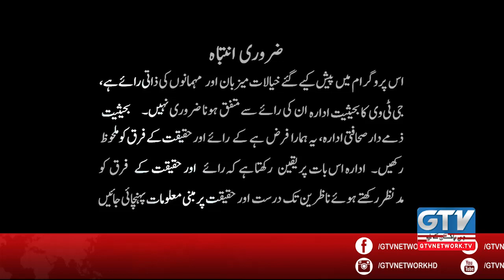Exclusive Justice Azmat Saeed And Broadsheet Analysis With Ahmer Bilal Soofi & Ashtar Ausaf On GTV